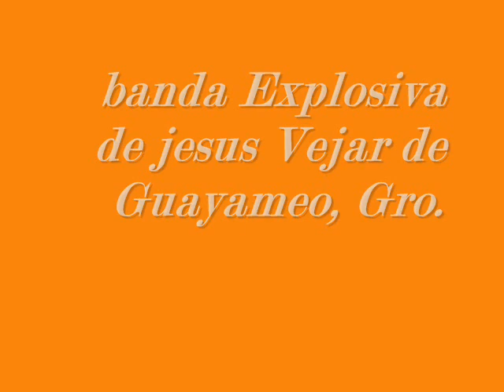CORRIDO A JAVIER GARCÍA BANDA EXPLOSIVA